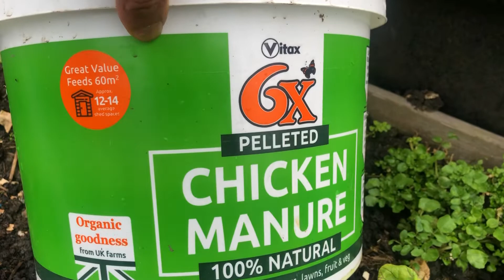How to make homegrown water crest/खोले साग बनाऊने बिधी।